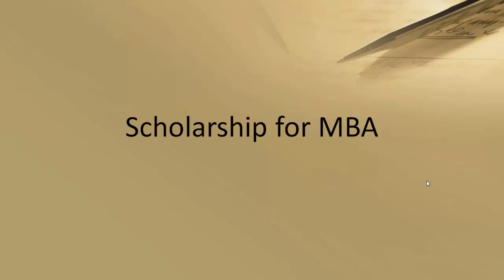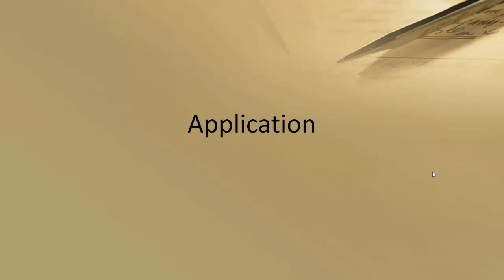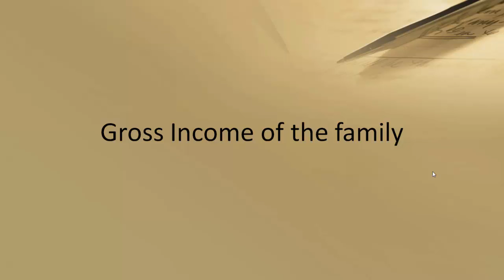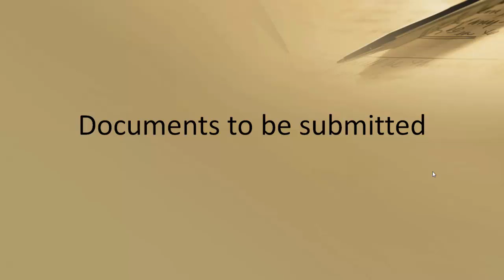Indian Oil Scholarships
IndianOil Academic Scholarships is for students of 10+/ITI, Engineering, MBBS .